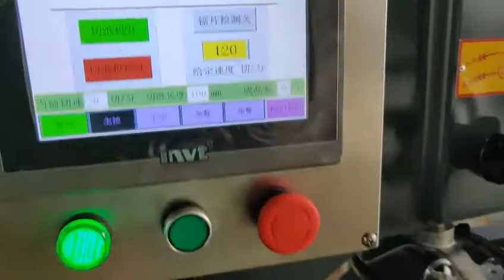New design band saw good price automatic small toilet paper cutting machine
New design band saw low price automatic small toilet paper cutting machine, good price bath tissue paper cutting machine supplier diameter 90-130mm,cutting speed: 120 cut/minute WhatsApp
ADD: Quanzhou City,Fujian Province,China
Contact person: Darren Pan
M.B:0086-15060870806 (Viber Wechat and WhatsApp)